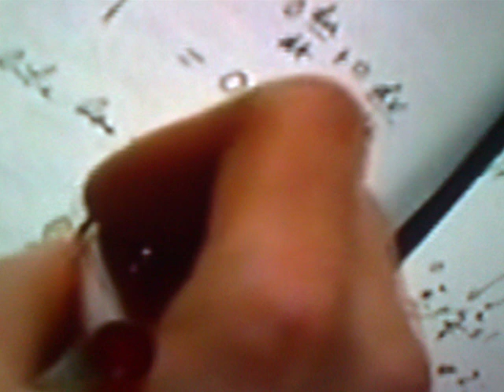KIN KRIBLE - POETA DE LA CALLE (letra de Ángel Guache, del libro ¡Que venimos del mono!)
KIN KRIBLE, genial grupo salsero multiétnico, interpreta POETA DE LA CALLE, poema del libro ¡QUE VENIMOS DEL MONO (Huerga & Fierro editores, 1997), de ÁNGEL GUACHE. Música: ANTONIO LÓPEZ GARZÓN  y AMADO ZULUETA. Arreglos: ÁLVARO GANDÚL. Canción contenida en el CD TENGO QUE ATRACAR UN BANCO.